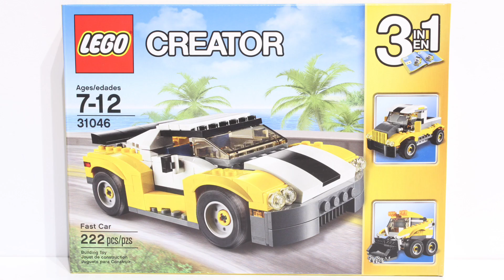LEGO Toys for Kids | Creator Fast Car Pickup Truck Build Stop Motion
Alternative Build: Pickup Truck

Product Description:
Hit the open road with this awesome sports car, featuring a cool yellow, white and black colour scheme, huge spoiler, stylish rims with low-profile tires, opening hood and a detailed engine. Open the scissor doors, get behind the wheel, fold down the roof and enjoy the sunshine while you put this amazing vehicle through its paces! Rebuild it into a pickup truck or a skid loader.

- Features a large spoiler, alloylook rims with low-profile tires, opening hood with detailed engine, opening scissor doors, fold-down roof and a large drivers cab with space for 2 minifigures (not included).
- Check out the yellow, white and black colour scheme.
- Open the scissor doors, fold down the roof and hit the open road.
- Includes more than 220 LEGO bricks.